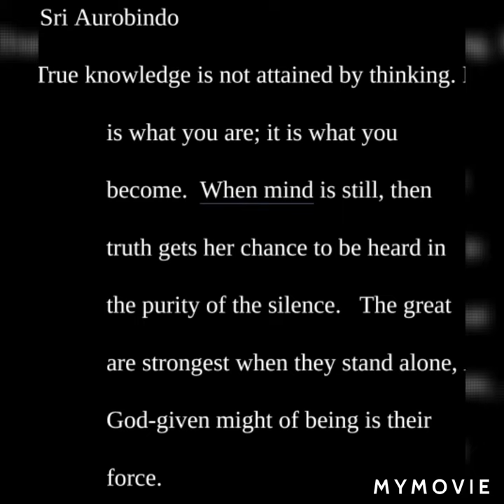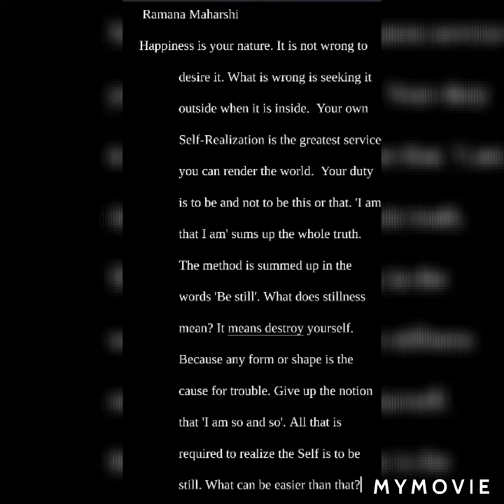Quotes for Life - By famous Saints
A quotation is the repetition of a sentence, phrase, or passage from speech or text that someone has said or written.